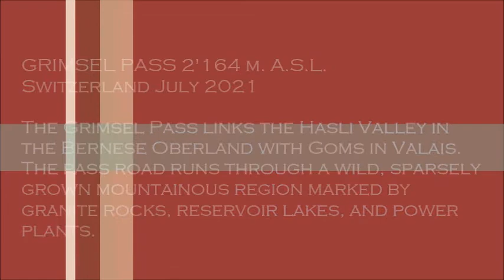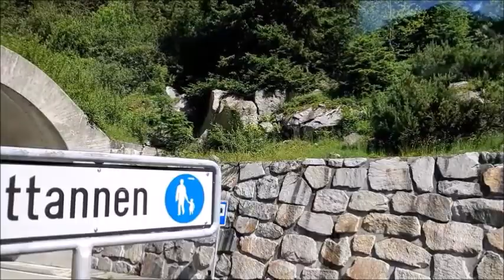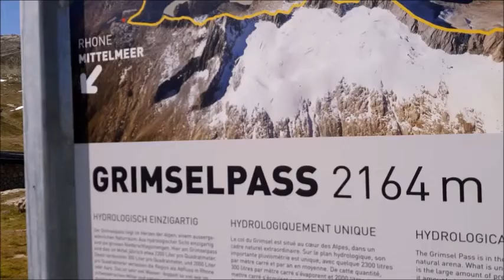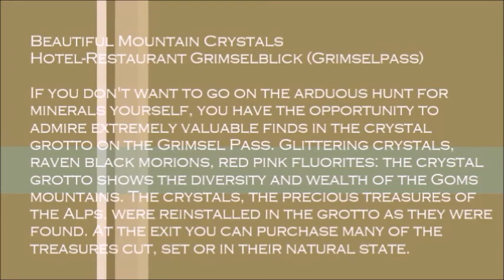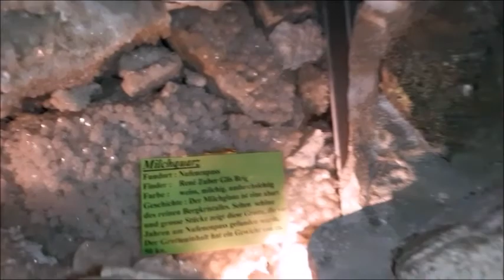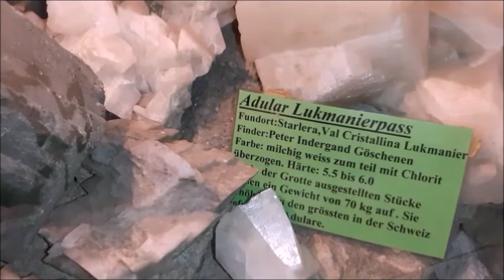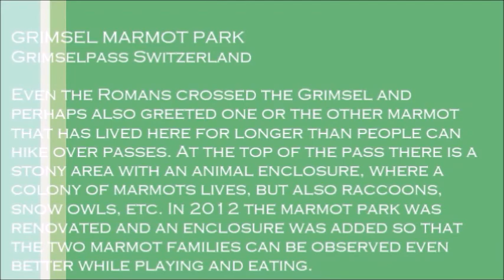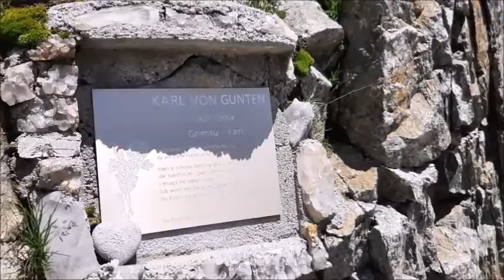GRIMSEL PASSHÖHE 2'164 m. A.S.L. SWITZERLAND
GRIMSEL PASS 2'164 m. A.S.L.
Switzerland July 2021

The Grimsel Pass links the Hasli Valley in
the Bernese Oberland with Goms in Valais.
The pass road runs through a wild, sparsely
grown mountainous region marked by
granite rocks, reservoir lakes, and power
plants.